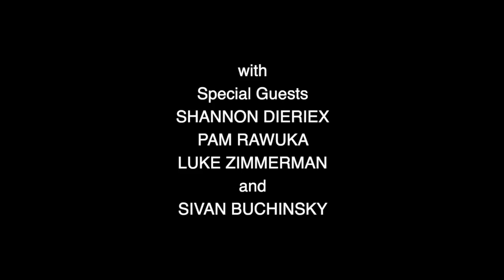W Earl Brown - Meet The Biz With David Zimmerman - 03/17/23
Special Guests

W EARL BROWN

Your Entire Sense of Self